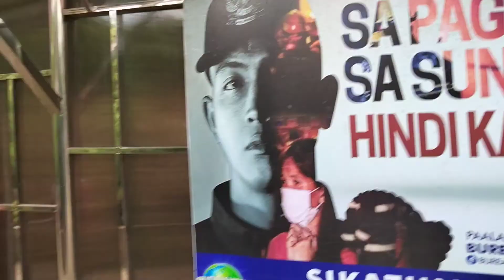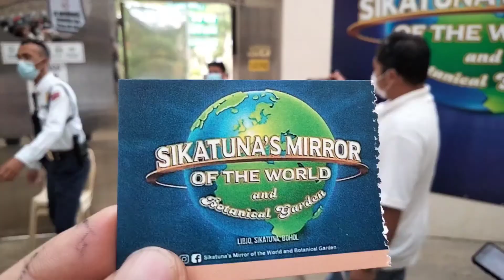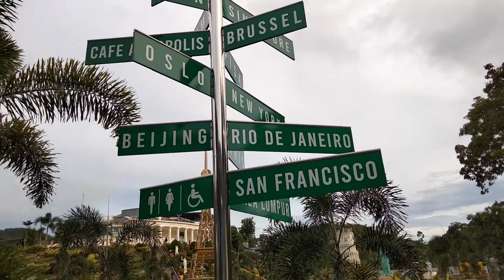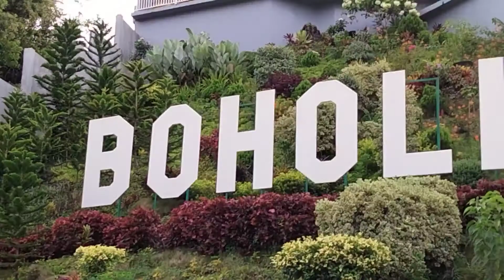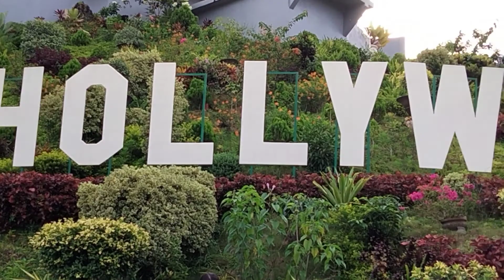Mirror of the World @ Sikatuna Bohol: A Tour, Aug 2022